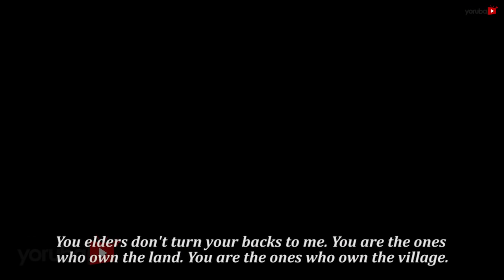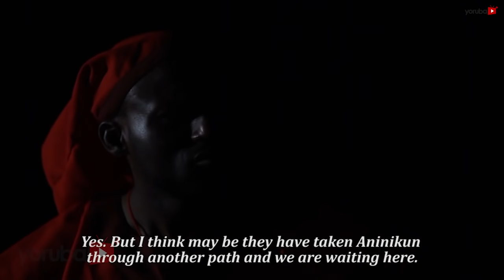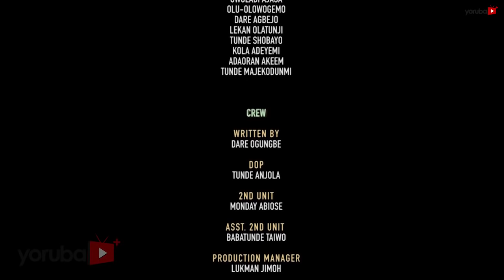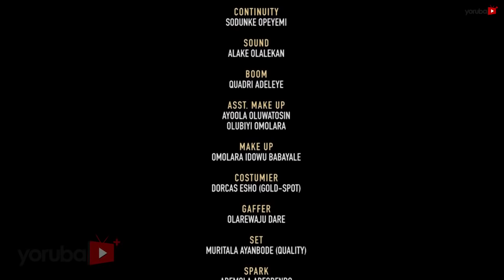Ofin Ilu Wa 2 Latest Yoruba Movie 2018 Drama Starring Odunlade Adekola |Ibrahim Chatta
The custom and tradition of a village forbids a chieftain to change the law that binds them but when the children of the high priest is a victim,  the rhythm changes drastically. Find out more.